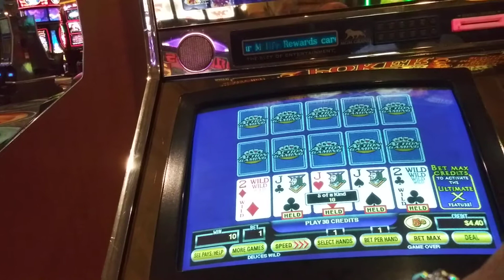Five of a kind at MGM Grand